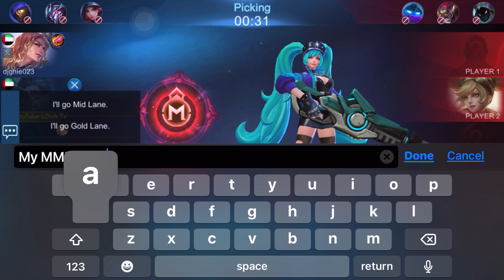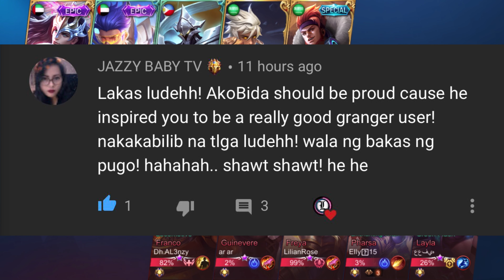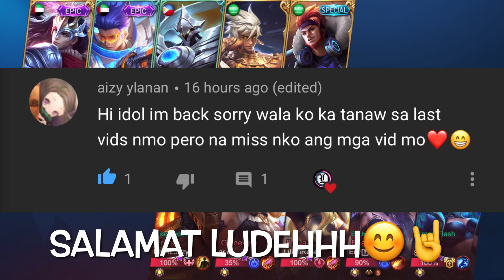GRANGER AGENT Z - HOW TO SHUT A TRASHTALKER | GRANGER BEST BUILD 2020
𝐅𝐀𝐐 💡

𝐀 : Give me A Like on this Video im so happy for your 1 Like😍

𝐐 : What server are you?
𝐀 : IM NOT A WAITER, IM A JANITOR

𝐐 : What device you use?
𝐀 : NOKIA 3310

𝐐 : Where do you from?
𝐀 : TO MY FATHER WITH THE HELP OF MY MOTHER

𝐐 : What app you use to record?
𝐀 : TAPE RECORDER

𝐐 : What kind app you use to editing?
𝐀 : PAINTBRUSH

- GRANGER / ESTES / TANK user-
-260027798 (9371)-